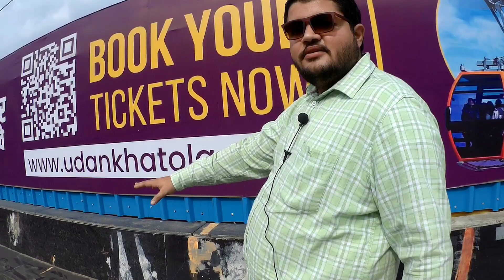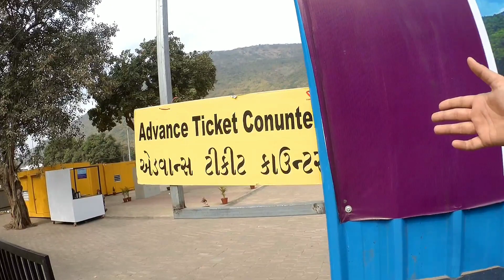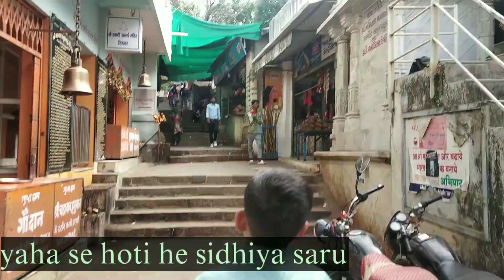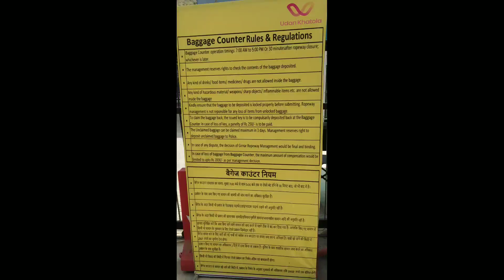visit Girnar parvat || Junagadh || vyas.sarkar.9966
|| vyas.sarkar.9966 ||

details about girnar Taleti and parvat

is video me aapko detail di he k aap ko kitne distance hoga Junagadh city se
sath hi sath vo bhi bata ya he ki kese aap apni advance tickets book Kara sakte hai ropeway k liye online bhi hoga or offline kaha se hoti h vo jagah k bare me detail he or bhi kafi sari details di he is video me